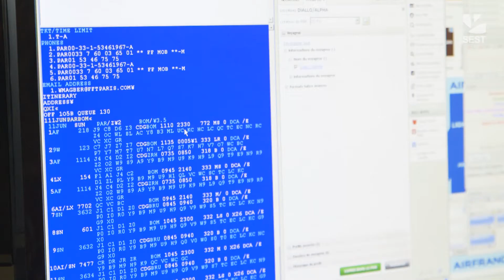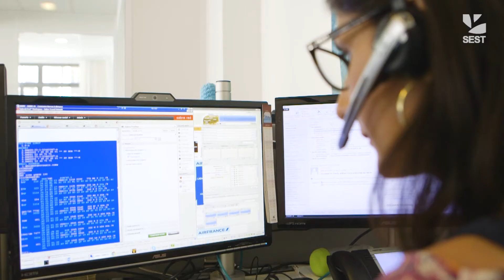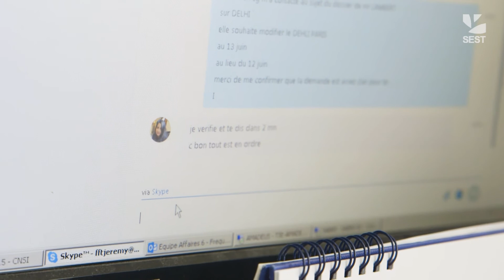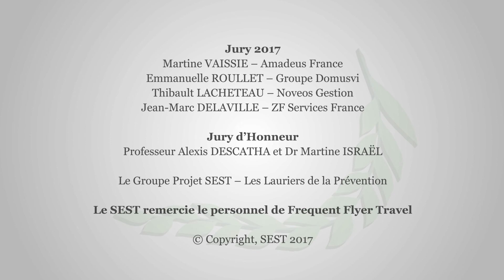Les Lauriers de la Prévention 2017 - Frequent Flyer Travel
Frequent Flyer Travel
3ème Prix - Catégorie Qualité de Vie au Travail

Les Lauriers de la Prévention 2017